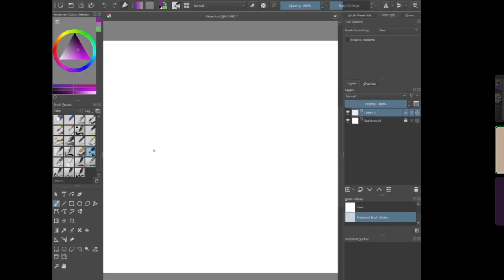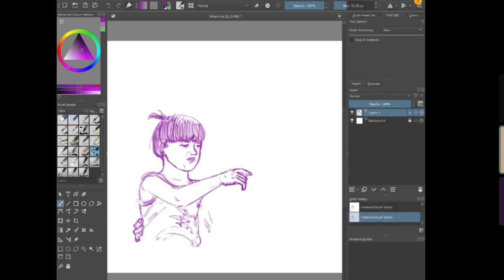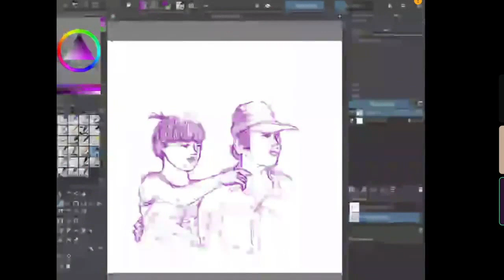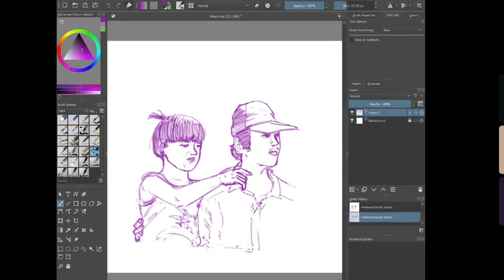#59 Dibujo de Minari, de Lee Isaac Chung (2020).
Una familia coreana se muda de California a Arkansas en la decada del ´80. Intentan progresar, sobrevivir y sostener sus lazos enfrentandose a todo tipo de contratiempos.